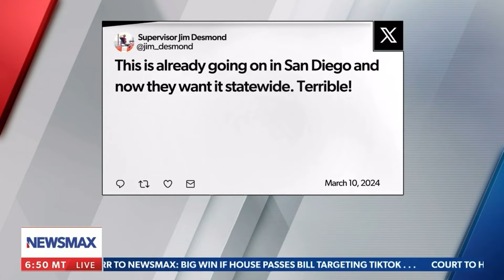County of San Diego Uses Local Tax Dollars to Pay for Illegal Immigrant Attorney Fees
Earlier this week, an Assembly Bill was proposed to give free legal aid to convicted illegal immigrants statewide. Thankfully, due to public pressure, this proposal was pulled before a vote. However, San Diego County still provides free attorneys using local tax dollars. This is just more incentive for people to come to the country illegally.